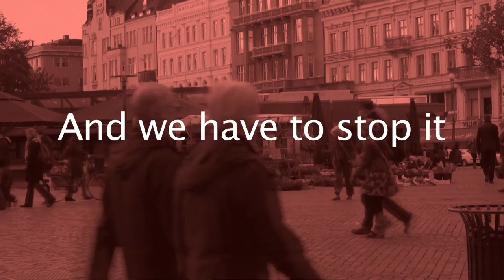It's about pest control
This is a trailer for my upcoming documentary. I, Sebastian Sirkka, have edited the trailer by using free, legal videos for people to use

Just a short note about me. My name is Sebastian Sirkka and I'm junior in high school, Mediegymnasiet Malmö. I live in Sweden but I am of Finnish origins. Ever since I saw Mr. Paul Watson on TV for the first time I've been knowing what I want to get involved with in the future. To simply become a volunteer in stopping the whaling and etc.

From the first day I saw the documentary "The Cove" a phrase has been haunting me since.

The Japanese government tells the fishermen, who's slaying the dolphins, that they are only pest for them. That the dolphins eat all the fishes so the fishermen can't get their food for a living.

I chose to name my trailer to "It's about pest control". There's abit of irony in my trailer... because, who is the pest? Is it us, or is it the animals? That's mainly what I want to get cleared out and try to dig deeper in my question and show my answere in my documentary.

My idea is to get in touch with volunteers in Greenpeace here in Sweden and follow their journey for a short time.

I know that Paul Watson is the founder of Sea Shepherd Conservation Society but I, unfortunately, can't get in touch with them.

PS. If you want to know who I think is the pest, watch the beginning of the trailer and you'll get the hint...

- Sebastian Sirkka